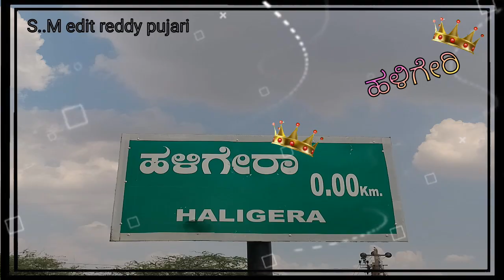😎✨️😇.... ನಾನು ಹುಟ್ಟಿದ ಊರು.... 💯💫✌️